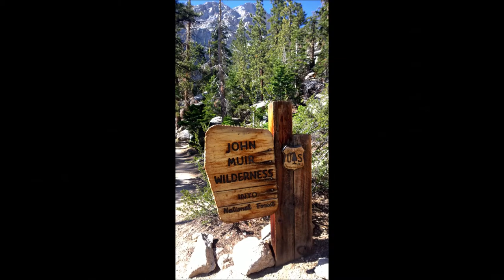Summer 2015 - to music by Pat Metheny Group, Lyle Mays, & Dave Alvin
There are 2 main 'aspects' to this slideshow:
1) photos from an 18-day trip I made by myself &
2) photos from trips made by our family or by Vicki and I.
All are from Summer 2015.

Travels to:  Fossil Falls, Alabama Hills Movie Road, Mt. Whitney, Mono Lake, Lake Tahoe, Clear Lake California, Twin Lakes Resort Oregon, Lava Lake Oregon, Newberry National Volcanic Monument, Mt. Hood, Multnomah Falls, Columbia River, Astoria Oregon, Beacon Rock, Deschutes River, Hell's Gate State Park, White Bird Battlefield, Hells Canyon Pittsburg Landing, Cascade Idaho, Payette River, Bonneville Salt Flats, Sawtooth Mountains, Craters of the Moon National Monument, Snake River Bridge, Great Basin National Park, La Verkin Utah, Las Vegas, Yosemite National Park, Merced River, Bass Lake, Ancient Bristlecone Pine Forest, White Mountains, Big Pine Creek, Sierra Nevada Mountains, Bryce Canyon National Park, Zion National Park, and Bodie California.

Music:  Pat Metheny Group - 'The Roots Of Coincidence', Lyle Mays - 'Close To Home',  & Dave Alvin - 'Everett Reuss'.